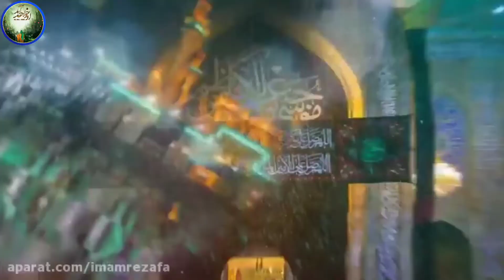صلوات خاصه امام موسی کاظم (علیه السلام)